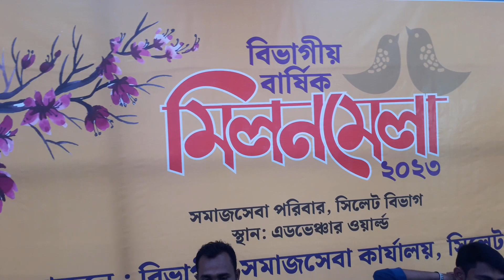ধামাইল গান ও নাচ: বিভাগীয় সমাজসেবা কার্যালয়, সিলেট এর মিলনমেলা-২০২৩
বিভাগীয় সমাজসেবা কার্যালয়, সিলেট এর আয়োজনে বার্ষিক মিলনমেলা-২০২৩